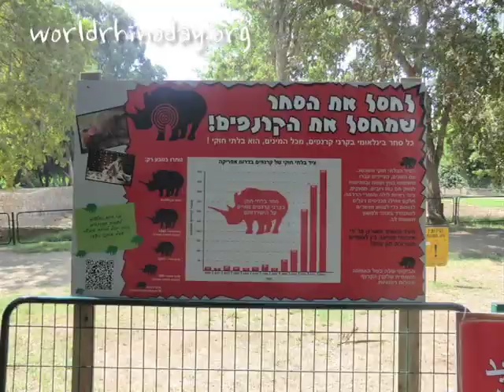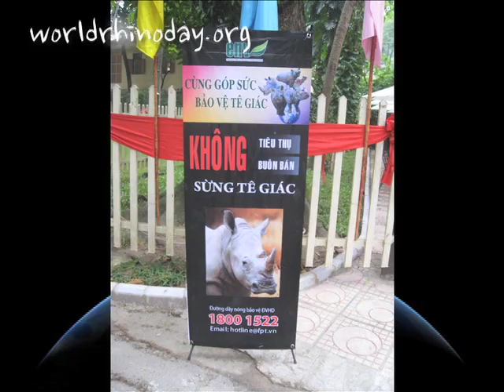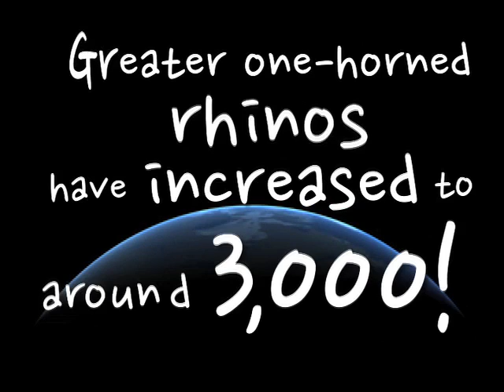World Rhino Day 2012: Five Rhino Species Forever!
"World Rhino Day 2012: Five Rhino Species Forever!" features celebrations in 14 countries on 22 September 2012 -- World Rhino Day.